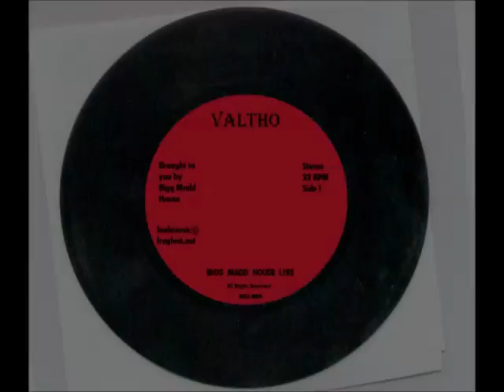Bigg Madd House Live - Remembering Amnesia